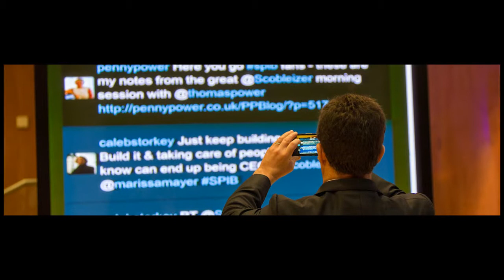The Retro Agency SPIB one year later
One of our favourite events! So successful and received so positively by all who attended! Enjoy!